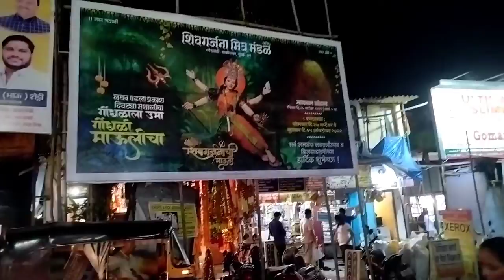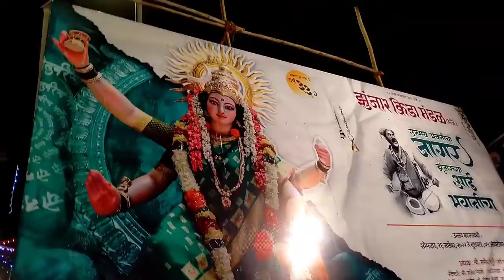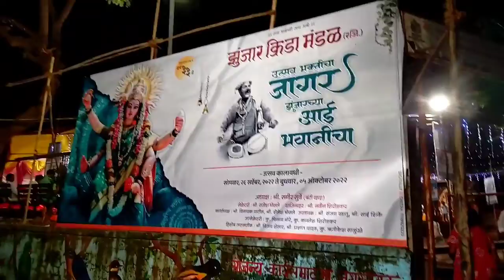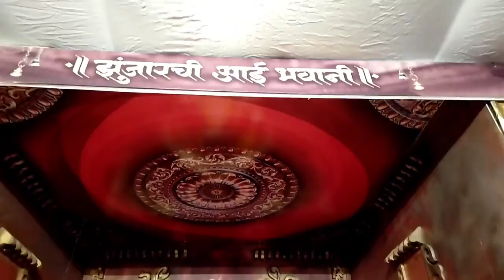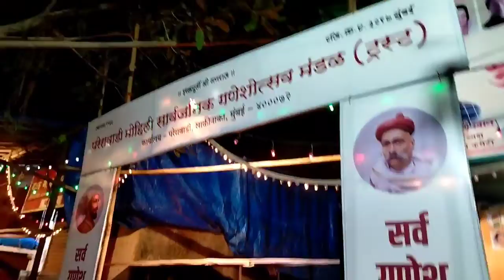नवरात्रोत्सव २०२२ - दिवस पहिला